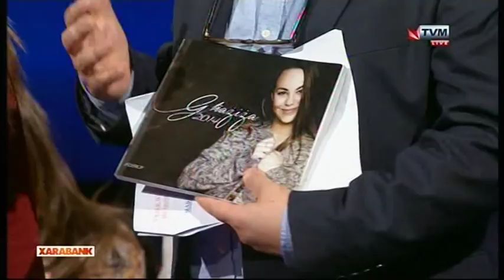Destiny Chukunyere & Federica Falzon - Hallelujah on Xarabank